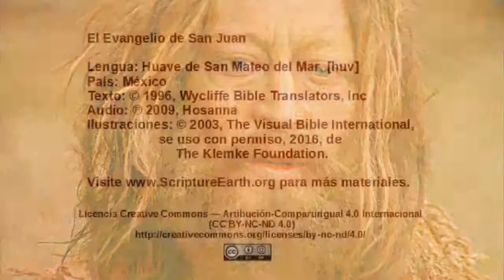Huave, San Mateo del Mar - John 3:22-36 - John testifies about Jesus [huv]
Selection from the Gospel of John in the Huave, San Mateo del Mar language of Mexico [huv]
Scripture_Index.php?sortby=lang&name=huv) for more resources.